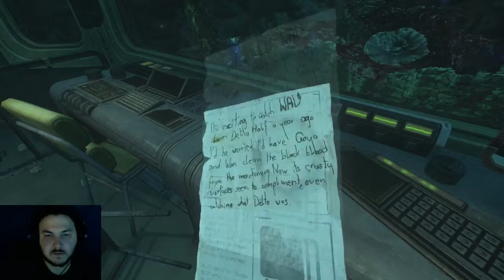Soma #8 - Jim the wonderbot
Catherine fails yet again to reach theta, crashing into Delta instead. it's not all doom and gloom though, as Simon finds something that doesn't want to murder him.